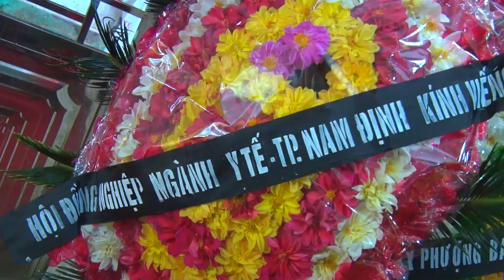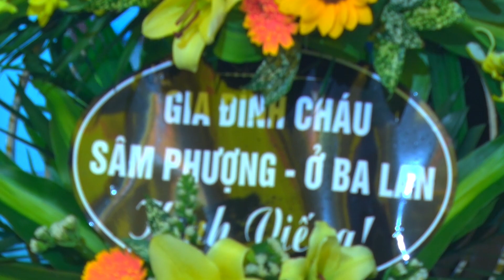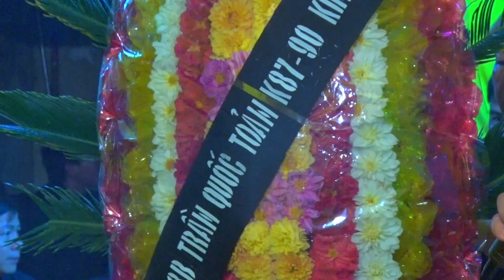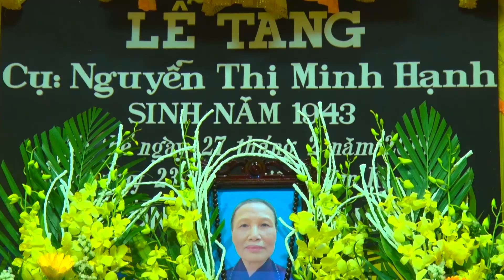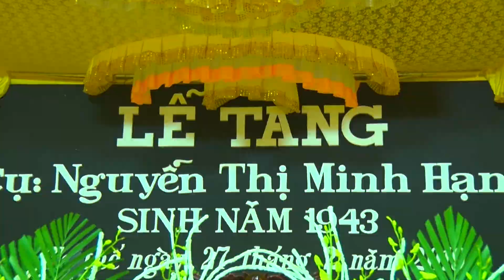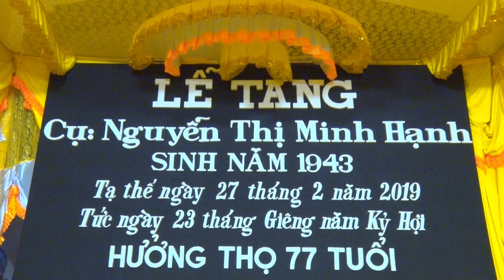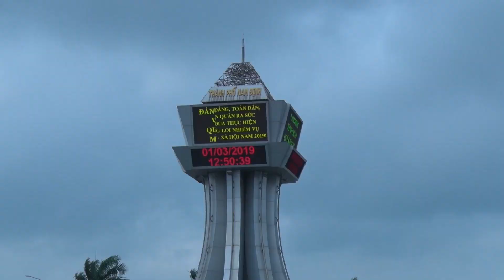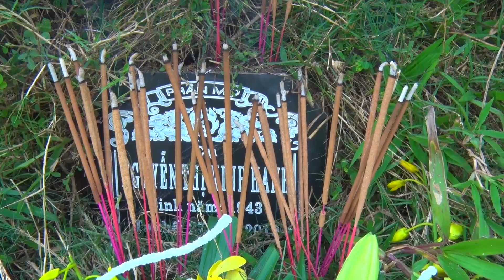PHAN 2 LE TANG Cu NGUYEN THI MINH HANH 1943 2019